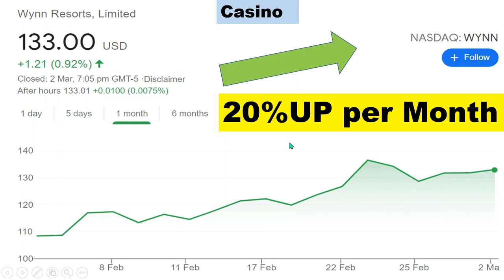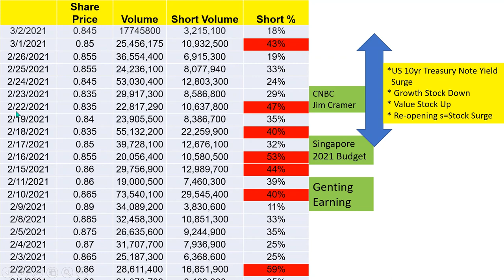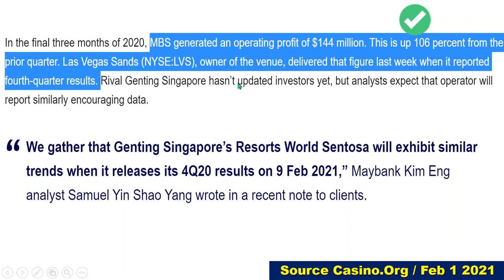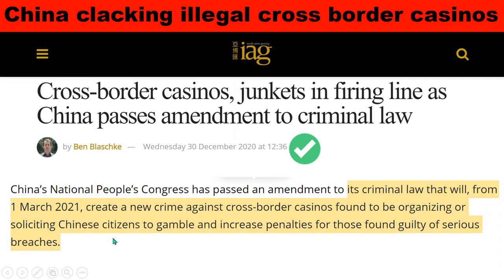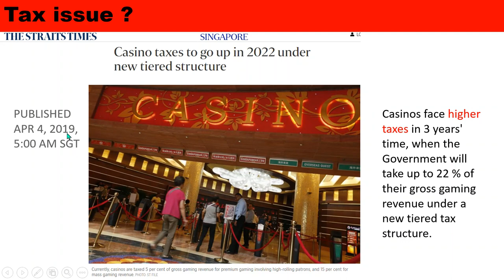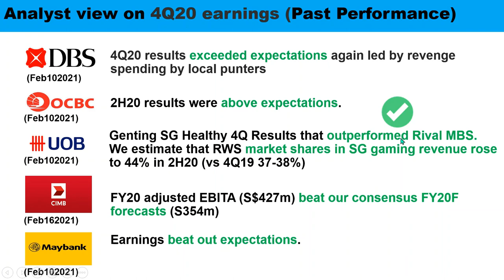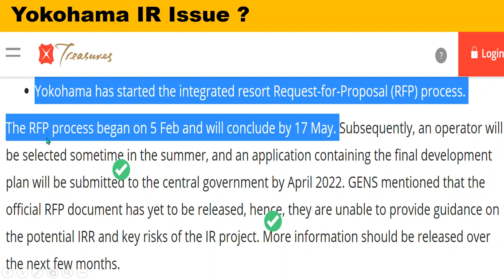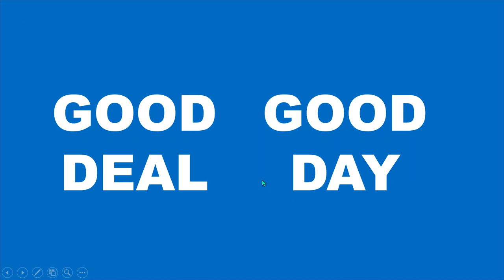Genting Singapore Limited (G13.SI) Bruce IN @0.84 and analyzes why Recovery Rally is Mute.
Bruce analyze why Genting SG Stock recovery rally is mute as Bruce entered @0.84 with 40k shares at the end of Feb 2021.   This video was uploaded on 03/March/2021

Outline
01:31​ Genting SG Stock Performance
03:33​ Why Mute - Industry ?
07:41​ Why Mute - Company ?
09:35​ Why Mute - Singapore ?
10:21​ Analyst views on Re-Opening
10:35​ Bruce Approach

Bruce has been active for recent sector rotation to "value/re-opening" stocks especially in US – Bruce sold Growth stock in Jan and rotated to value/re-opening stocks in Feb.  Then, Bruce feels confused about Genting Singapore which does not follow the current momentum while the stock price of all of the most peers go up !

In this video, Bruce makes double check whether any specific issues exist in Industry, company (Genting Singapore) and geo (Singapore).

Bruce entered @0.84 with 40k shares at the end of Feb 2021.
1 to 3 months short term play targeting 20% capital gain.

Genting Singapore — Board of directors
Genting Singapore — Annual Reports
Genting Singapore Target Price (SGX:G13) | SG investors.io
ウィン・リゾーツ、お前もか　「横浜IR」公募を見送り - IAG Japan (asgam.jp)
Cross-border casinos, junkets in firing line as China passes amendment to criminal law - IAG (asgam.com)
Paradise Co sees first revenue decline in months - CalvinAyre.com - CalvinAyre.com
Genting Singapore shares down more than 9% after news of gaming tax rise, Companies & Markets News & Top Stories - The Straits Times
MBS' Q4 earnings climb to $192m despite pandemic, Singapore News & Top Stories - The Straits Times
Genting Singapore Limited -- Moody's announces completion of a periodic review of ratings of Genting Singapore Limited (yahoo.com)
FAQs for Tourism Businesses | STB
COVID vaccine passport Australia: Qantas introduces IATA travel pass to check customer records | 7NEWS.com.au
Maybank downgrades Genting Singapore to 'hold' despite results beating expectations; other analysts remain mixed | The Edge Singapore
Commentary: SIA's resumption of daily non-stop flights to key US cities - how necessary are they? - CNA (channelnewsasia.com)
Maybank Kim Eng keeps Genting Singapore at 'buy', following strong numbers from MBS | The Edge Singapore
Genting Singapore to delay RWS 2.0 development to 2022 - IAG (asgam.com)
Universal Studios Singapore - Resorts World Sentosa (rwsentosa.com)
Genting HK in talks with German govt for additional US$600m rescue fund | The Edge Markets
Here’s What You Need To Know About The Jobs Support Scheme (JSS) | DollarsAndSense Business
China: Officials in Macau adjust quarantine requirements for travelers from areas of mainland China as of Jan. 26 /update 33 (garda.com)
Message from Clarion Events Gaming (igamingbusiness.com)
Casino taxes to go up in 2022 under new tiered structure, Singapore News & Top Stories - The Straits Times